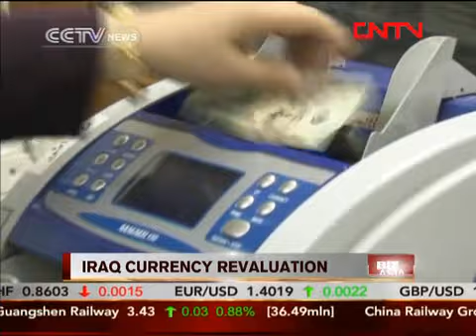VIDEO- IRAQ CURRENCY REVALUATION CCTV News - CNTV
This News Broadcast Aired on Sept 8th, 2011

The process to drop zeroes over 2-3 year period. Yes for sure. But keep in mind...when you hear 2 to 3 years this is in regards to the country completing a project in its entirety...meaning use of US Dollars, total conversion to IQD, education, and confidence...My opinion of course.

Our time is coming fellow investors :)

dedication: MAS Ultra